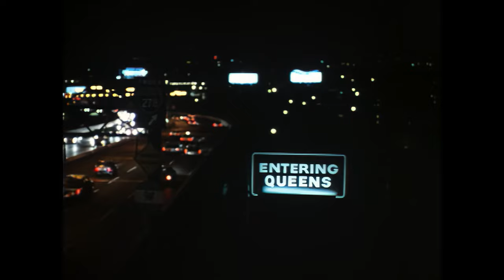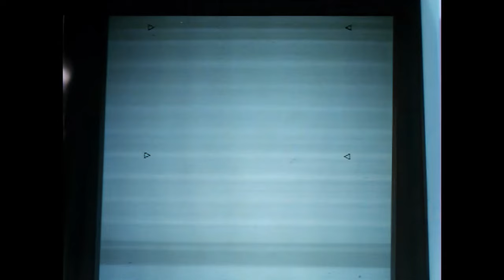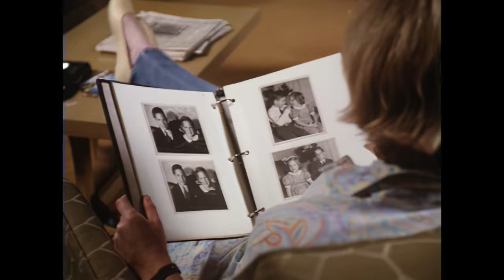Cagney & Lacey (1986) S05E23 - Model Citizen (AI Remastered)